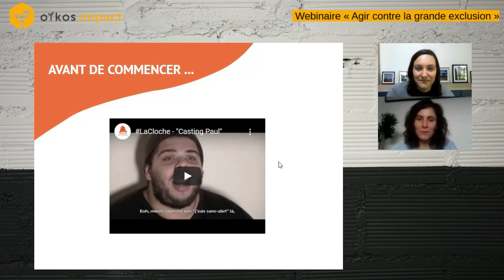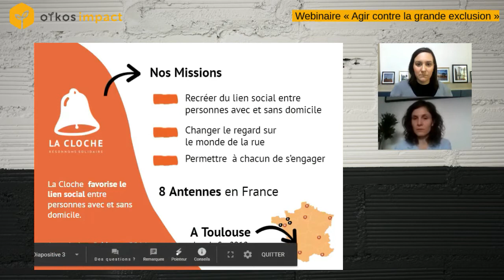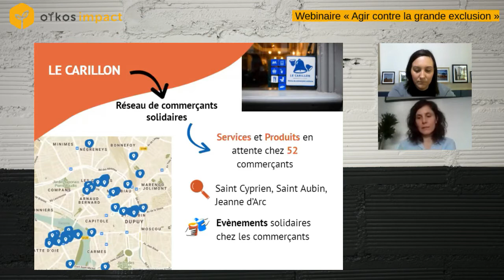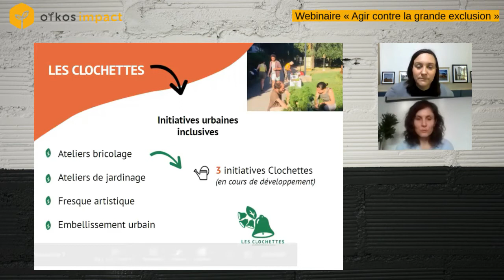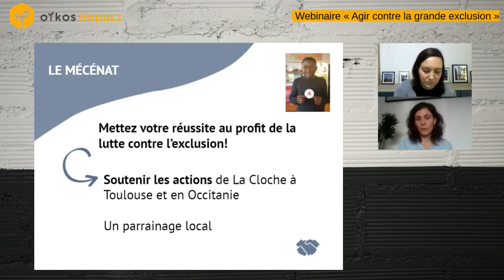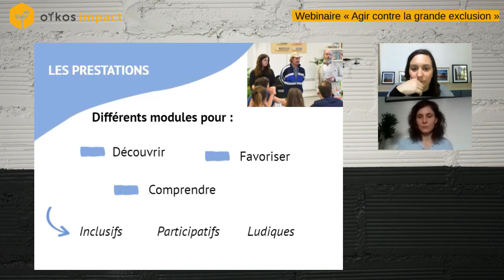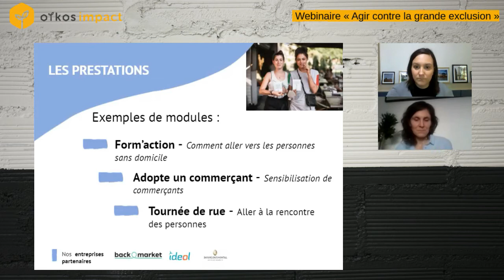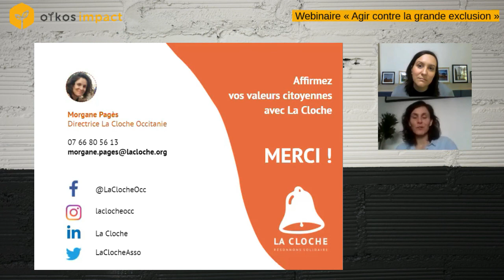[WEBINAIRE OÏKOS IMPACT] Agir contre la grande exclusion | Morgane Pagès - La Cloche Occitanie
Hélène Denizon, consultante en stratégie RSE Oïkos Impact, reçoit Morgane Pagès, directrice de l'association La Cloche Occitanie.

L'association la Cloche a pour but de sensibiliser et faire évoluer les représentations du monde de la rue. Parce que tout le monde (citoyen.ne.s avec ou sans abri, entreprises, commerçant.e.s…) peut agir à son niveau pour rendre la société plus inclusive, elle a mis en place de nouvelles initiatives urbaines pour créer du lien social.
Agissons ensemble contre la grande exclusion !

📄 SOMMAIRE :
00:00 Introduction
01:25 Avant de commencer...visionnage d'une vidéo
04:08 L'association et ses missions
05:44 L'équipe de Toulouse
07:17 Projet Le Carillon : réseau de commerçants solidaires et volontaires
11:22 Projet Les Clochettes : initiatives urbaines inclusives
13:28 Interventions en milieux scolaires
14:29 Que faire en tant qu'entrepreneur ? Partenariats entreprises
16:54 Mécénat
18:22 Prestations
Exemples d'actions mises en place
25:06 Conclusion sur les partenariats
28:12 Campagne nationale
29:22 Coordonnées

SUIVEZ LA CITÉ DE LA RSE ET DE L'IMPACT

Un programme de la Cité de la RSE et de l'impact, impulsée par la Fondation Oïkos